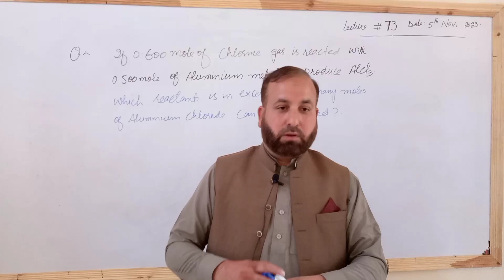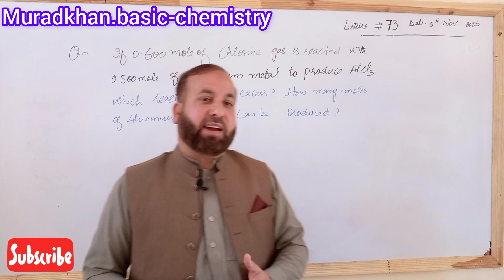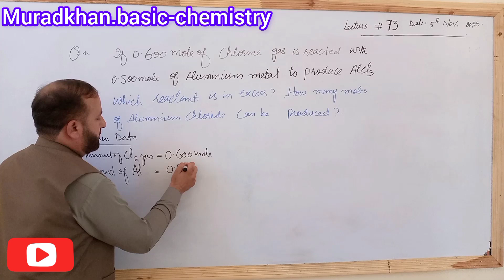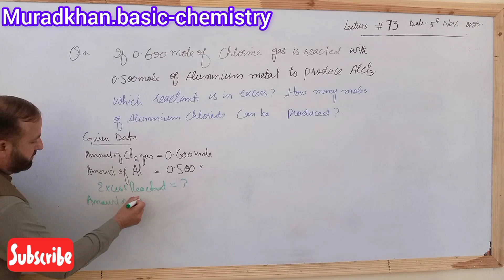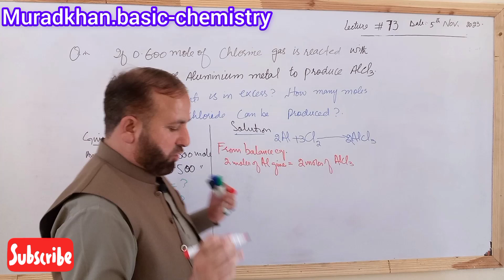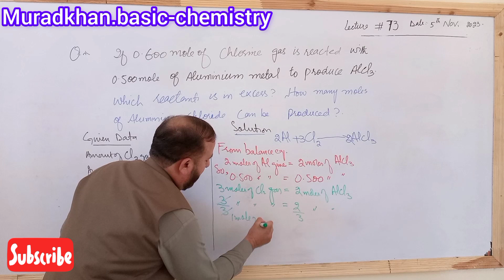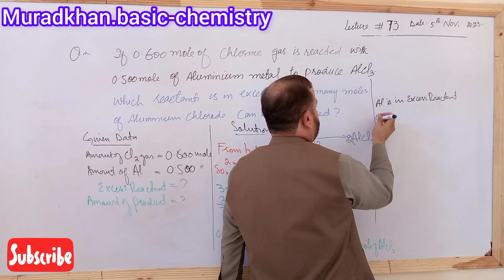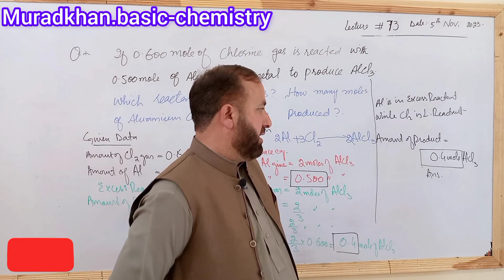Numerical#11 Find out EXCESS reactant (First year)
This video comprises calculation of EXCESS reactant and also maximum amount of product from balance chemical equation.